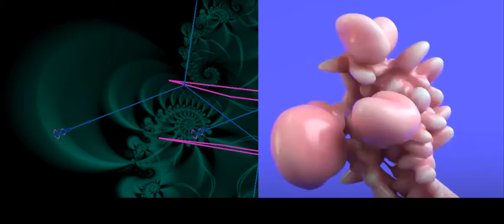Metamorphoses by Lubomir Kavaldjiev (2023) Любомир Кавалджиев. Метаморжози. (2023)